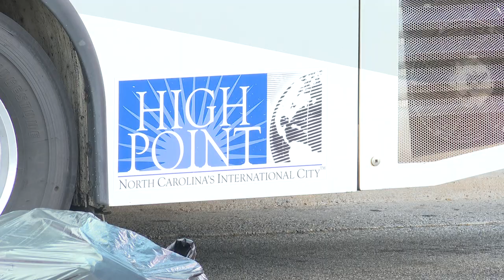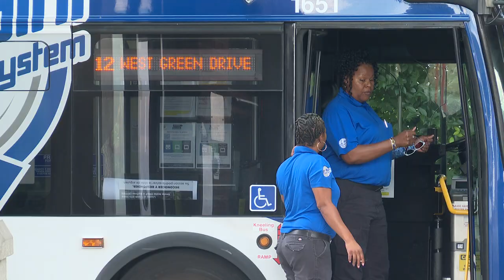High Point Concerned Over Bus Service Cuts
ABC45's Casey Zanowic and Triad Traffic Troubles talked with people in High Point who are affected by recent slashing of city bus service.